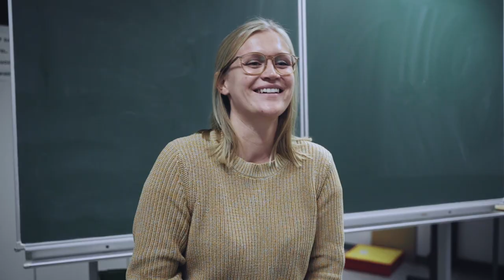Open Health HACKademy_2019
Über kannst du dich für die kommende informieren und anmelden.

Die HACKademy sucht aktuell Ideengebende, Mentor*innen und Teilnehmende für das gemeinsame Entwickeln von Alltagshelfern mit und ohne Covid-19 Bezug. Mit einem virtuellen Designsprint startet die HACKademy am 6./7. Juni 2020 virtuell in einen mehrwöchigen, begleiteten Co-Creation-Prozess für die Entwicklung von Open Source Hilfsmitteln für und mit Menschen mit Behinderung.

At the Open Health HACKademy, interdisciplinary teams develop open source aids, together with and for people with disabilities.
The format has been developed as part of the projects Match My Maker and Careables by the non-profit organizations be able e.V. and Prototypes / Agile Heap e.V. in cooperation with several partners like Wissenschaftsladen e.V., TU Berlin and the D.School / Hasso Plattner Institute Potsdam.